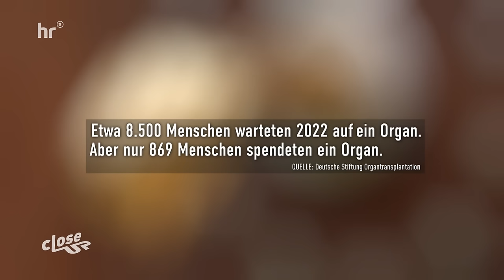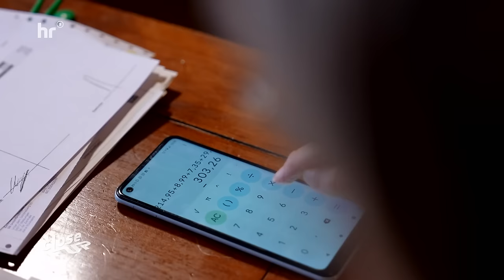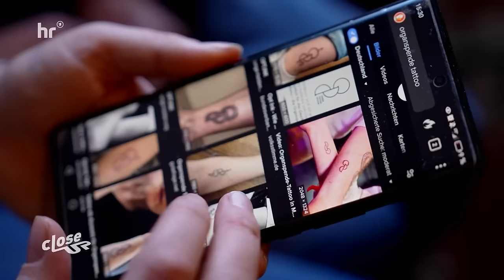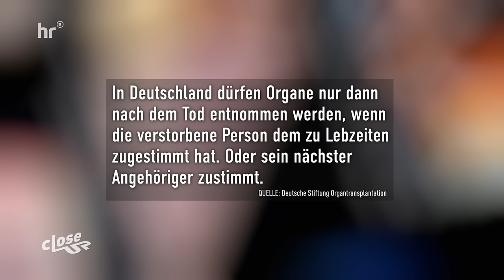Organspende. Mein Start in ein neues Leben | Close Up | Dokus & Reportagen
Seit Jahren leidet Ruth Bopp unter einer Fibrose, dadurch wird das Lungengewebe so verhärtet, dass sie nicht mehr frei atmen kann. Jetzt ist ein Spenderorgan gefunden und alles muss ganz schnell gehen. Sie nimmt uns mit bei ihrem Start in ein neues Leben, lässt uns unmittelbar teilhaben an ihrem Kampf, ihrem Glück, aber auch an ihren Rückschlägen mit dem neuen Organ.